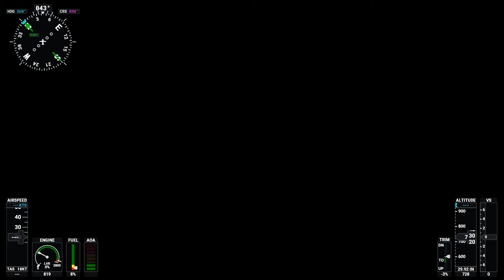Vol Mont Aiguille/Vercors/Grenoble/Dent de Crolles/Belledonne/Chamrousse/Laffrey - Flight Simulator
Départ au dessus du Mont Aiguille
Survol du Mont Aiguille
Survol du Grand Veymont (4:20)
Gresse-en-Vercors (6:50)
Survol de la La Petite Moucherolle/Lac de la Grande Moucherolle (9:35)
Survol de Villards-de-Lans (12:00)
Descente sur Grenoble en suivant la route vers Sassenage (12:43)

Survol de Grenoble (14:36)
Fort du Saint Eynard (20:12)
Le Sappey-En-Chartreuse (20:49)
Survol de Chamechaude (21:27)
Survol de la Dent de Crolles (23:00)

Début du survol du massif de Belledonne (28:00)
Lac du Crozet (32:00)
Lacs Robert (33:00)
Survol de Chamrousse (33:34)

Survol du Grand Lac de Laffrey (36:00)
Descente sur Grenoble
Survol de Vizille (40:00)
Direction le Versoud pour atterrissage (raté et re raté)